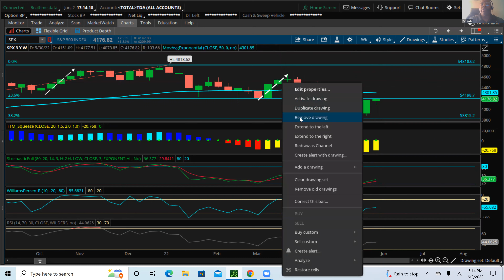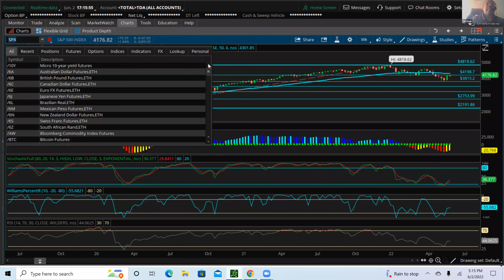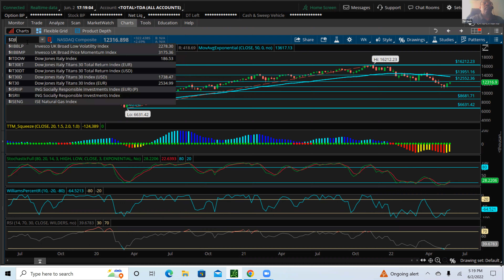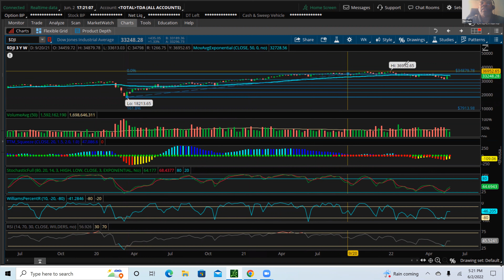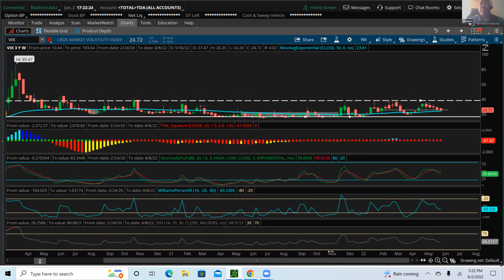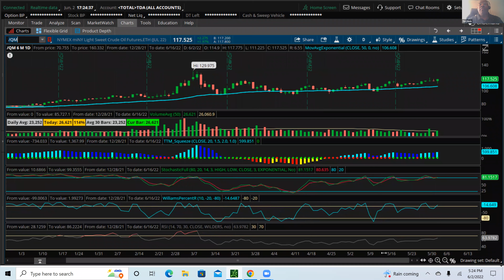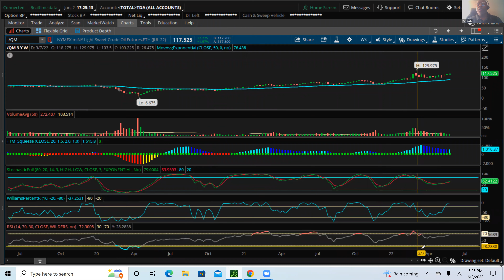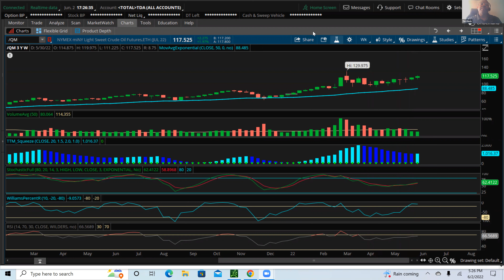My Market Review 6-2-2022